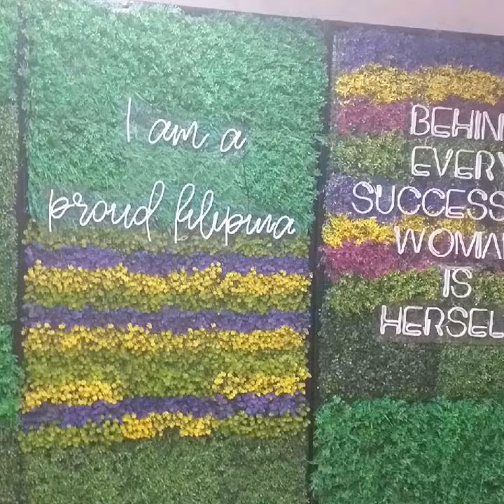Vector Pertikins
Jason Segel